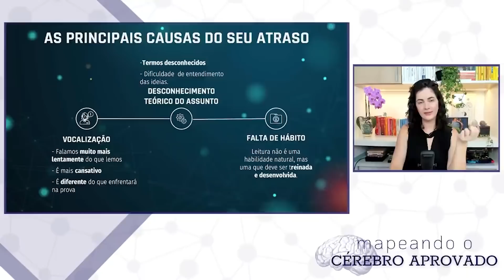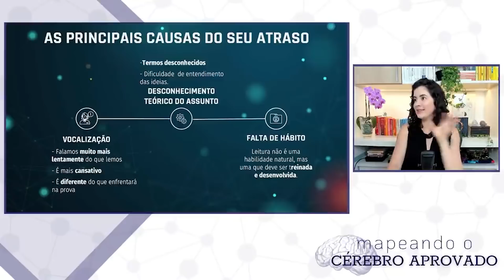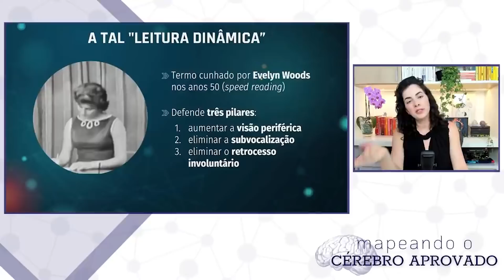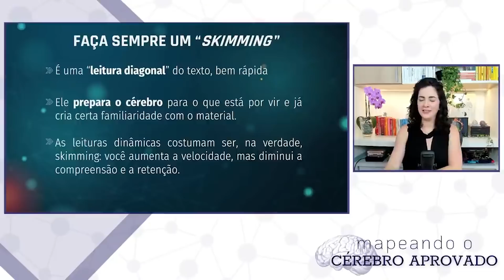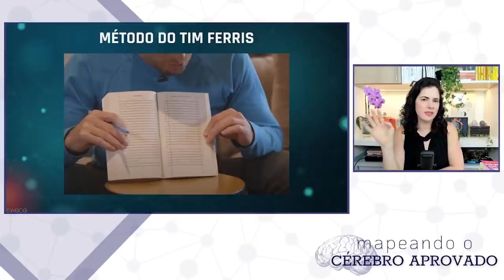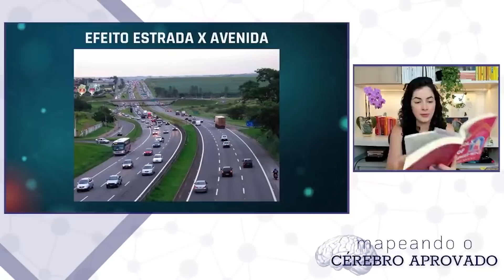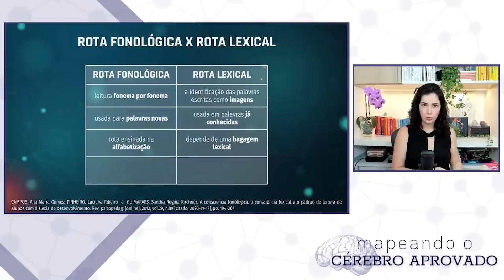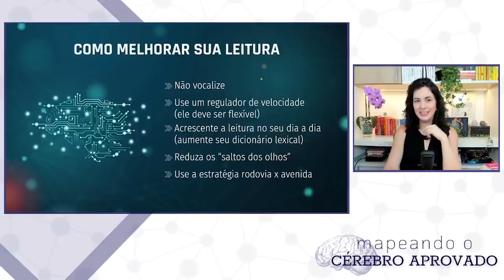COMO LER MAIS RÁPIDO E MELHOR | Laura Amorim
O vídeo de hoje é um recorte da nossa Jornada Mapeando o Cérebro Aprovado. Nele você aprenderá, de forma concreta e eficaz, como ler mais rápido e melhor.

A velocidade de leitura pode ajudar o concurseiro a ganhar um tempo precioso durante a preparação. Contudo, esteja atento para uma coisa, ela deve ser vista de forma secundária. Como assim, Lulu?

Por mais que ler rápido seja vantajoso, você precisa aprender o conteúdo, então, cuidado para não se preocupar mais com a velocidade do que com a qualidade dos seus estudos.

Além disso, quanto mais você ler, melhor será sua velocidade de leitura, por isso treine bastante!

📚 Leia meu romance concurseiro "Se não fosse por você"

Especialista em preparação para concursos públicos, técnicas de aprendizagem acelerada e estudos de alto rendimento. Pós-graduada em Neuroeducação.